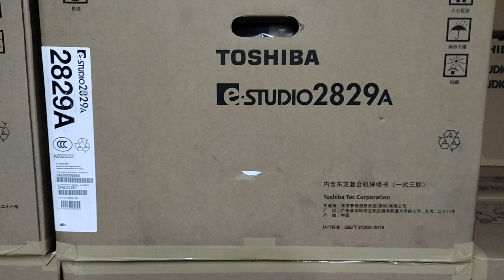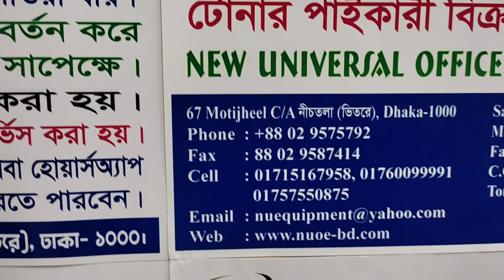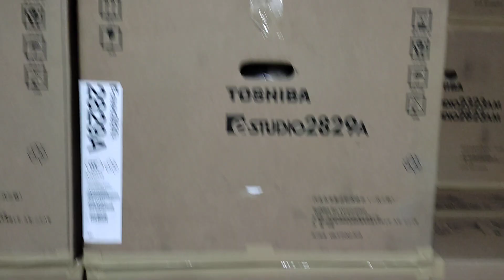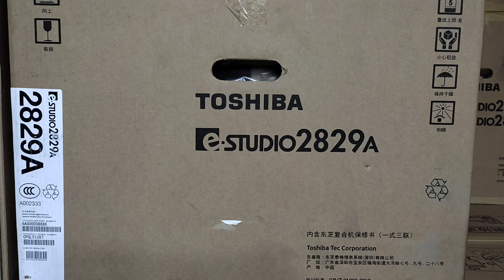Toshiba e-Studio 2829A Duplex copier price in Bangladesh New universal office 01757550875